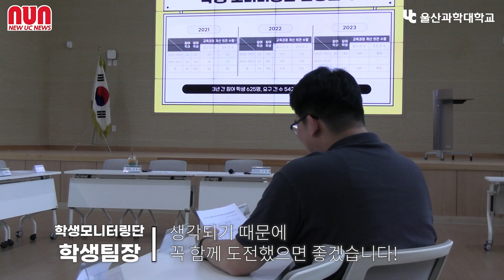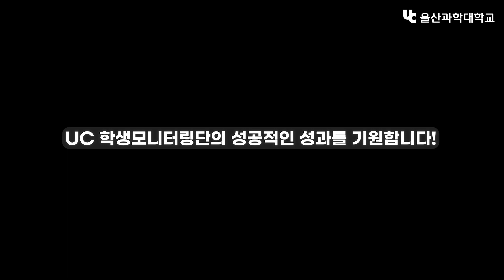2023년 1학기 전문대학 혁신지원사업 UC모니터링단 팀장 간담회 현장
[전문대학 혁신지원사업] UC모니터링단은,
교육의 핵심 구성원이자 수요자인 ‘학생’이 수업 개선에 참여해 대학 교육의 질을 높이고자 운영하는 제도입니다.
2023학년도 1학기 교육과정 개선 ‘학생 모니터링단 팀장 간담회’ 현장에 NUN이 함께 했습니다.